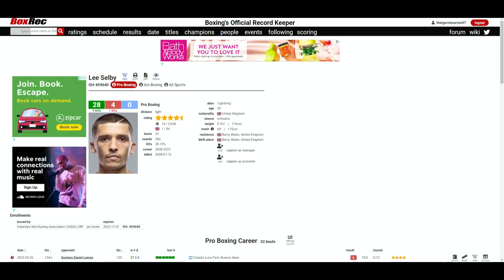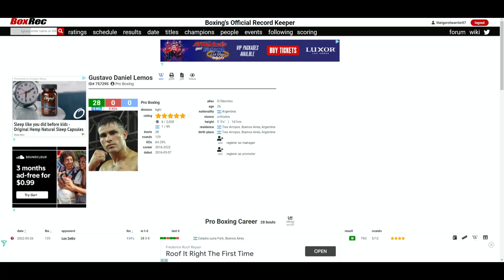Gustavo Lemos VS Lee Selby (5th RD TKO) IMPRESSIVE WIN FOR THE ARGENTINEAN! 🇦🇷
🥊 Boxing Fan
🎮 Gamer
🇵🇭 Filipino
🇺🇸 American
🌎 Earthling